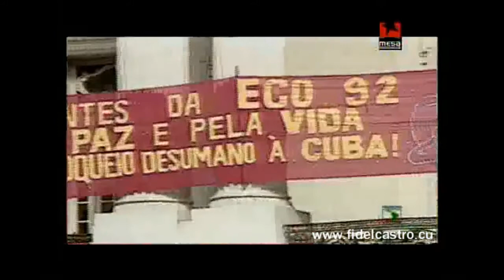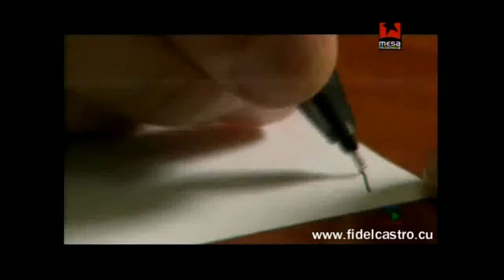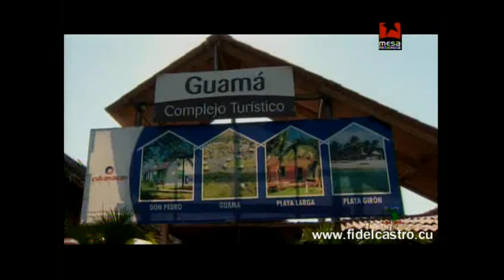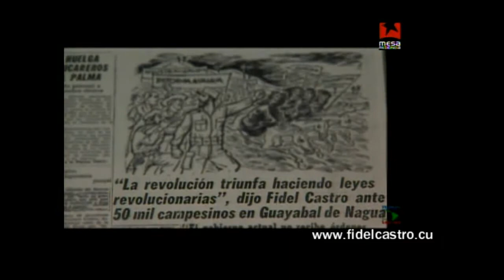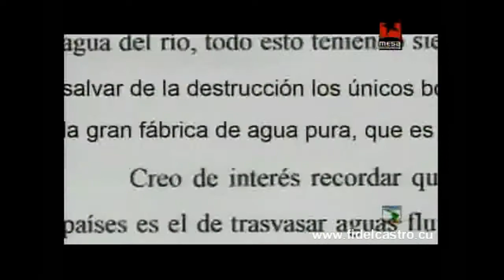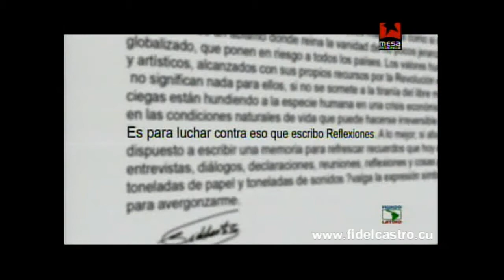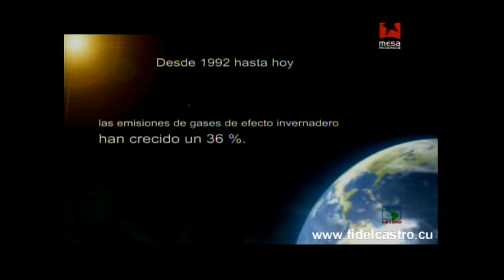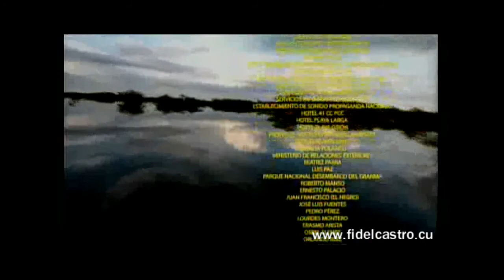Caudal de Rio